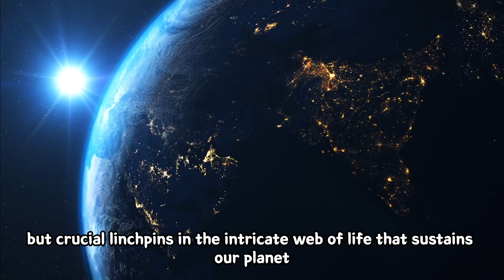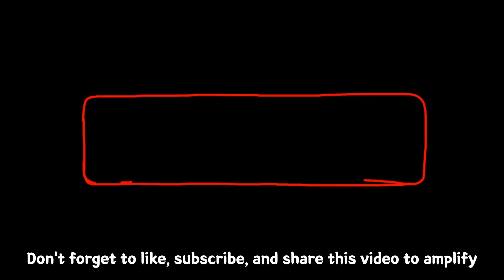Top 10 Most Endangered Species and Their Environmental Significance